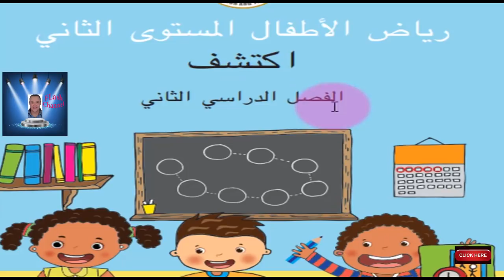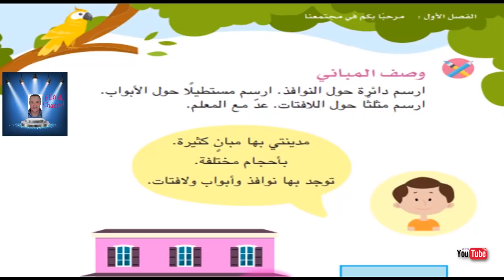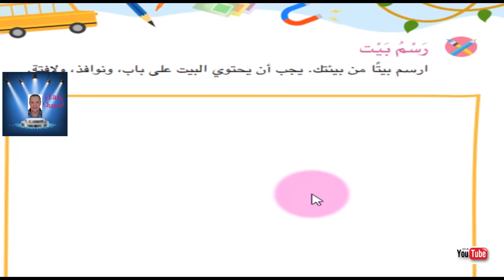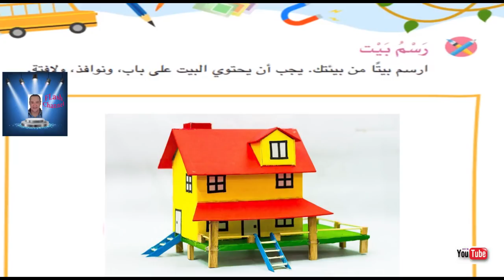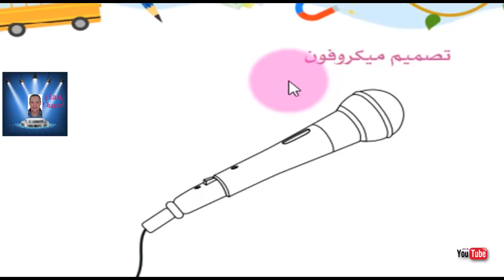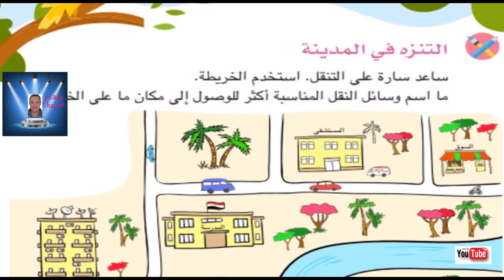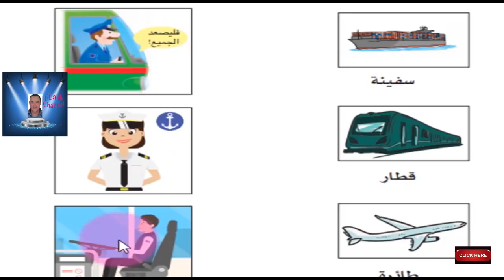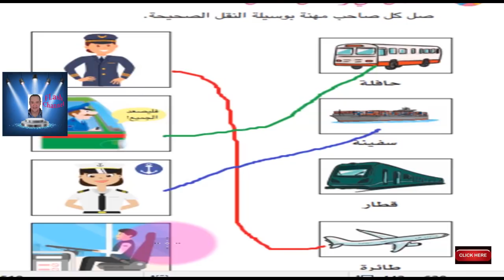KG 2 الترم الثانى اكتشف الدرس حتى صفحة 9 بطريقه سهله و رائع KG 2